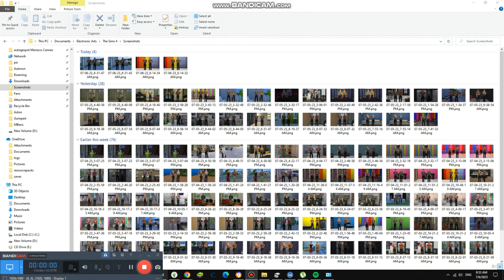Watching The Simpsons Show {5,564}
Today we are watching the simpsons and it is still the best adult show